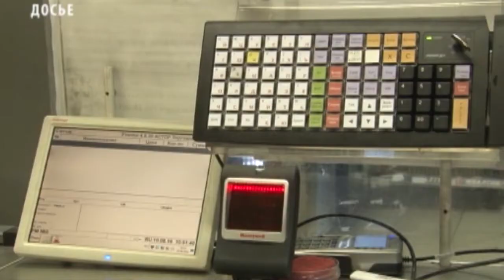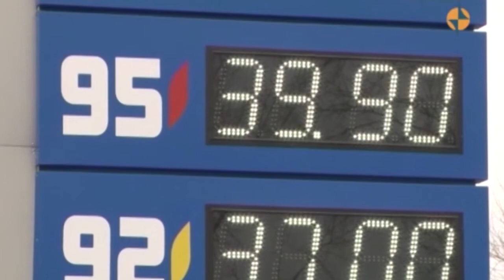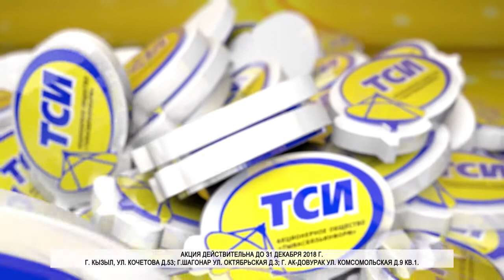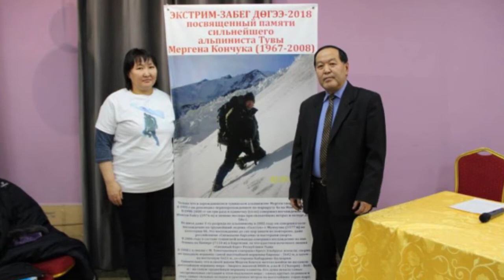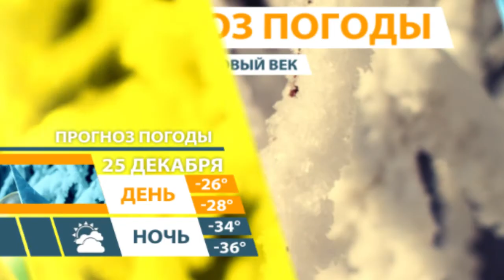НОВОСТИ ТУВЫ 24.12.18